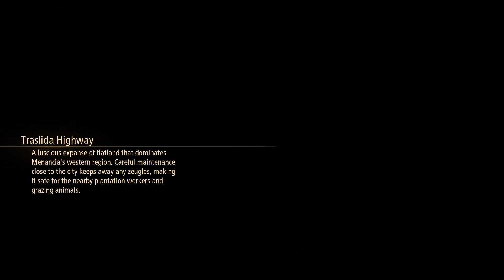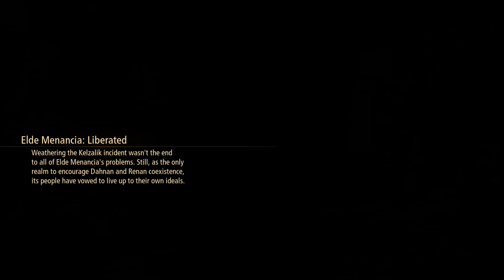Let's Play Tales of Arise - Part 48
Just some exploration.  Also Dohalim has Afluenza I believe it is called.  You know...having too much money meaning he doesn't understand proper finances.